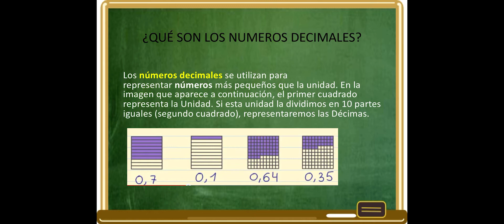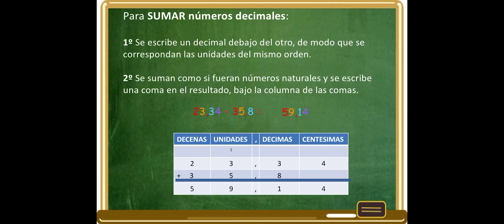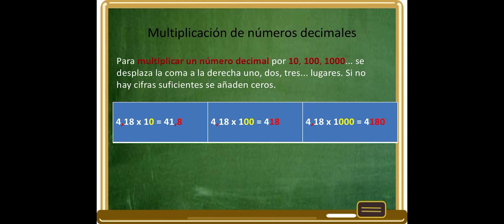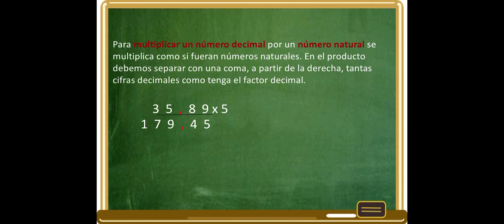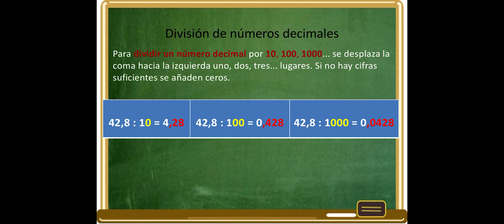Sexto básico -fracciones